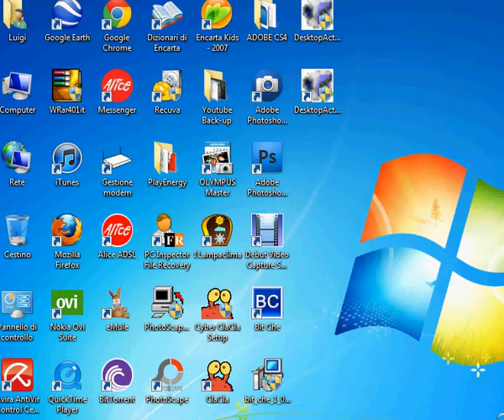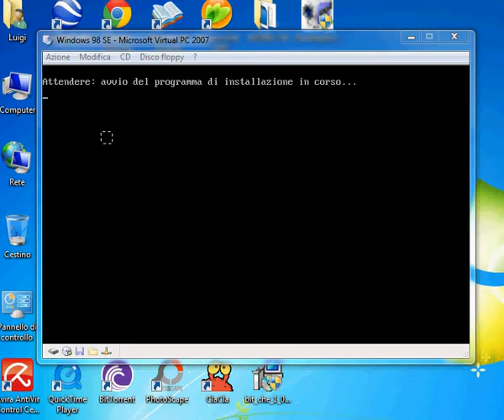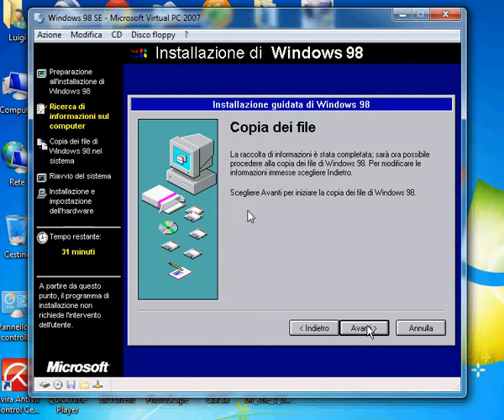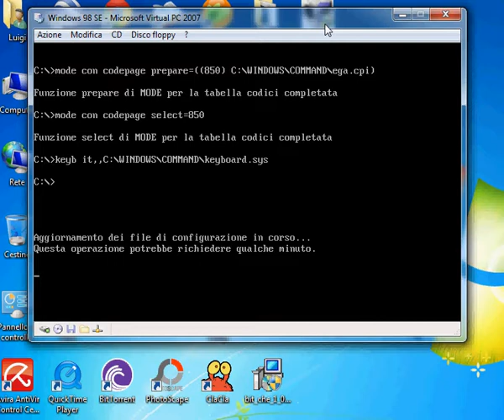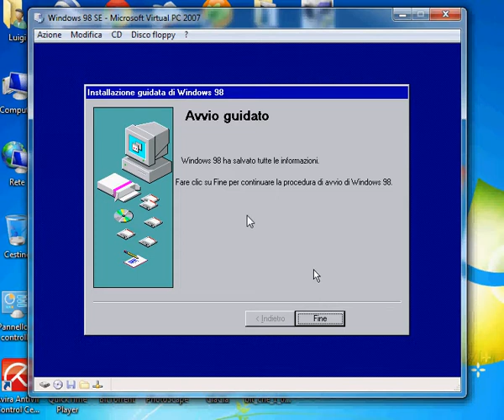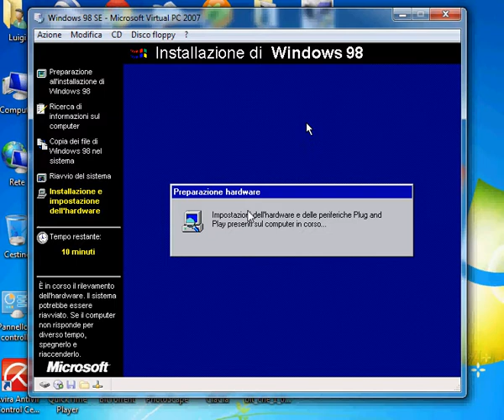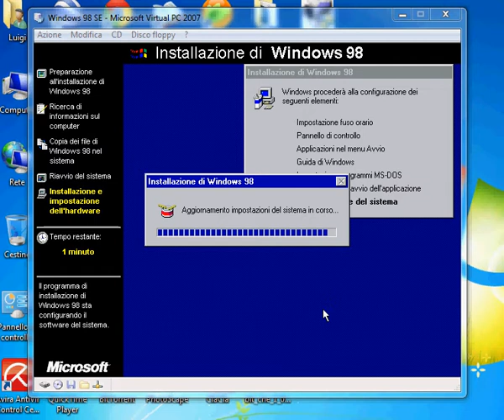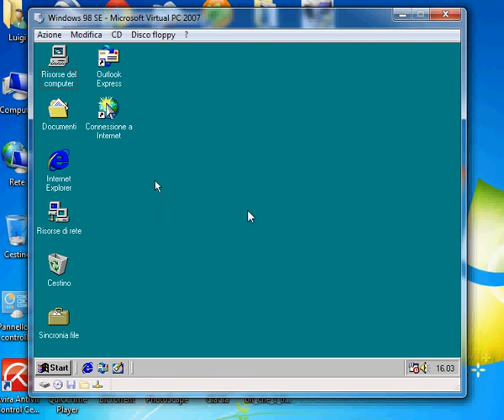Installazione guidata 1 - Windows 98 SE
Istallazione Completa di Windows 98 SE

Sistema in uso: Windows 7 Ultimate x64
Virtual PC 2007:   Virtual pc versione 2007 x64
Sistema istallato:  Windows 98 SE 1999